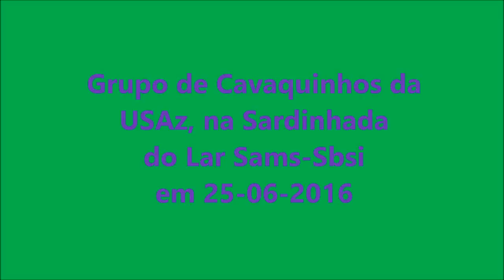Grupo de Cavaquinhos da USAz no Lar Sams